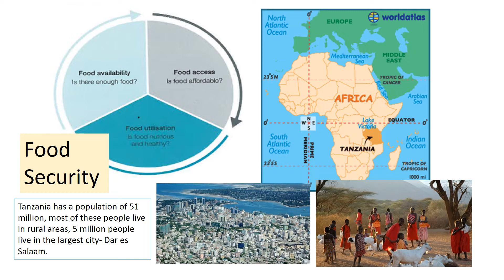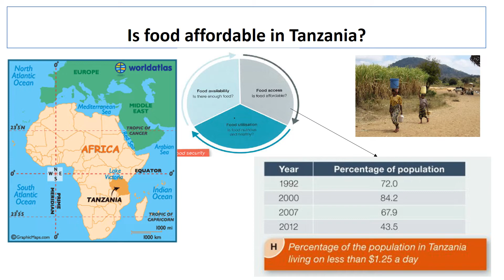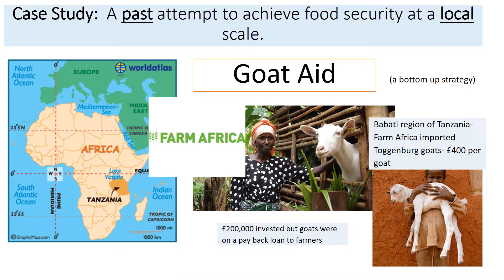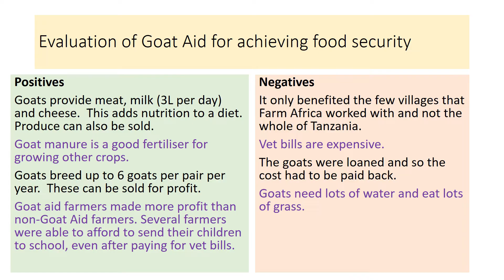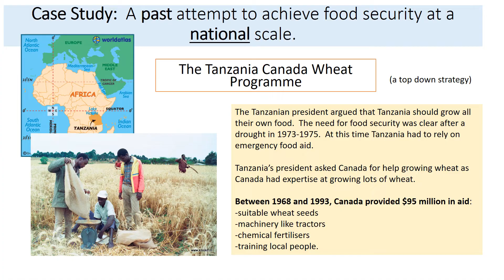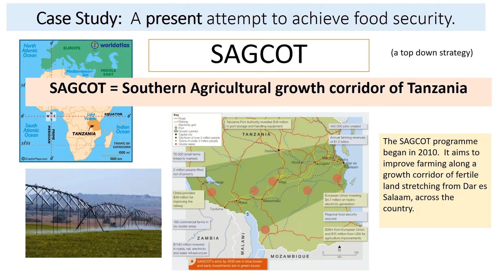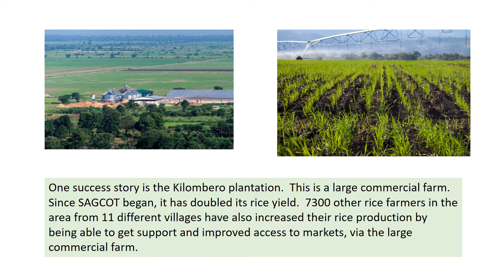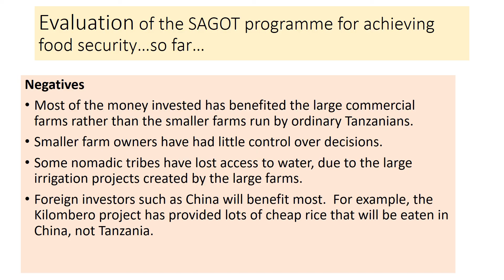Resource Reliance: Case studies of attempts to achieve food security in Tanzania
For the Resource Reliance module, we need to learn case studies about attempts to achieve food security.  On this presentation, we go through 3 attempts to achieve food security in Tanzania:
-Goat Aid
-Tanzania Canada Wheat programme
-SAGOT